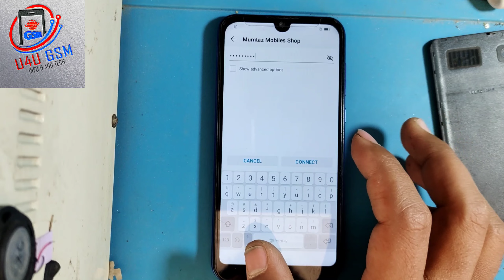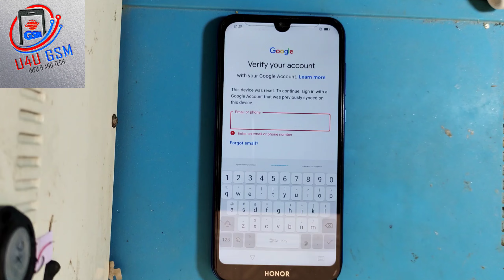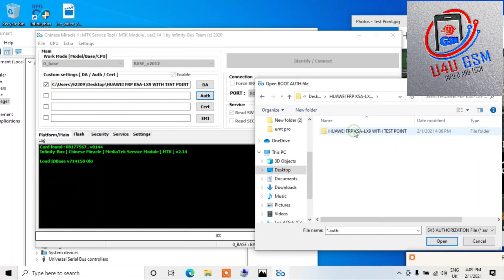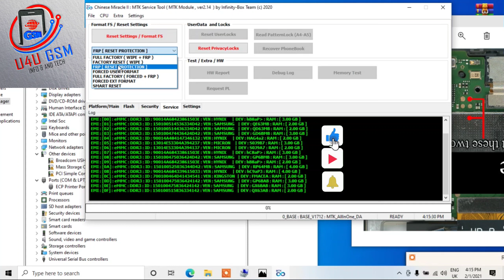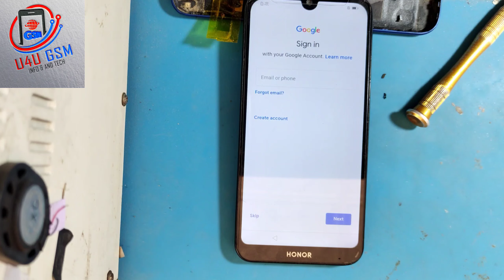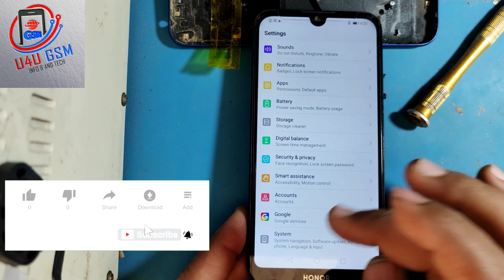how to frp bypass Huawei 8S ksa-lx9 all Latest Security With Test Point || Gmail Account Remove Done